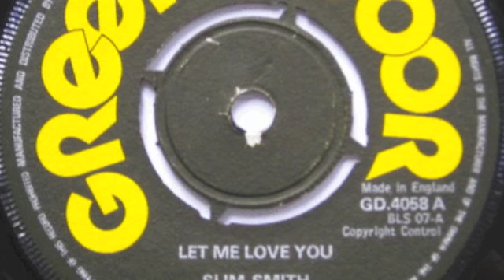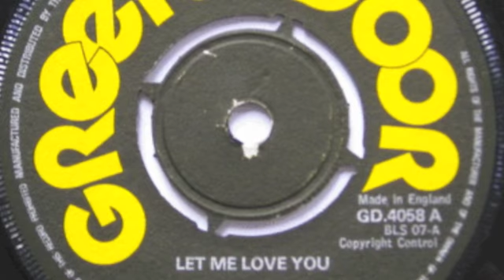Slim Smith - Let me love you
prod Bunnie LEE